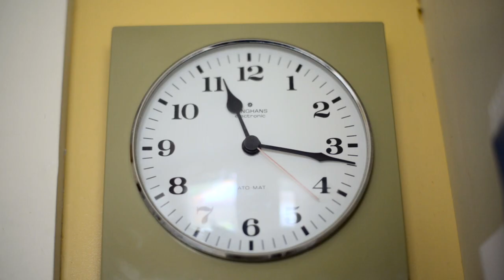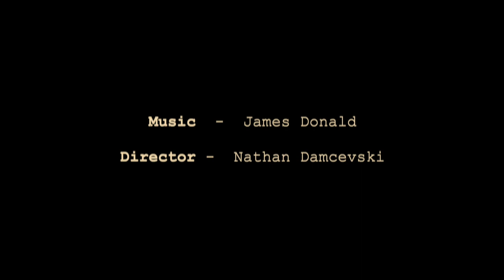JAZZIFIED - Official Album Video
It's here!! The full video for my Jazz album! Here I present 5 tracks from my album, cut down to 90 seconds each as a taster for what is to come when the full album drops tomorrow!
Recorded throughout my Honours Thesis year in 2019, this was an incredibly fun project to conceptualise, visualise, and lay out with my old friend from kindergarten, Nathan Damcevski! The dude is a videographer whiz and I'm so happy to have been able to visualise my album in a way like never before!!

I hope you all enjoy this year-long project in its entirety, as it really does tell the proper story of this album, especially the last song ;)

My sincerest thanks to:
Beth Spragg
Anusha Thomas
Tomas Ford
Nick Lee
Miles Katay
Daniel Gale
Aaron Smith
Joel Smith
Jordan Smith
Jarrod Jones
Ebony Tait
Tom Warren
Albert Lin
James Curran
Lynx Van Den Brink
Ben Moore
Tom Poole
Julian McKay

For all being in the video! Wouldn't have been the same without you guys!

Much love to you all, and get super keen for this Album!

J.